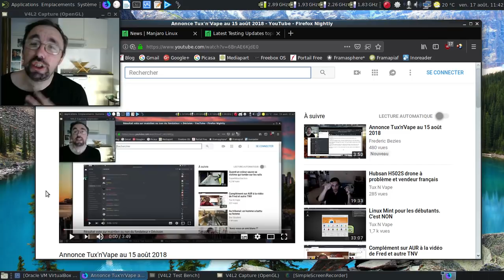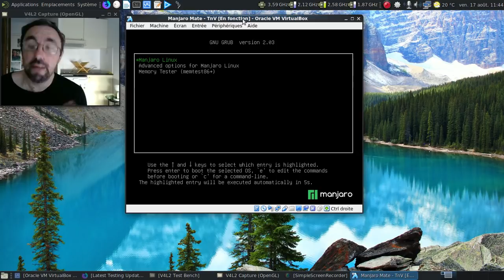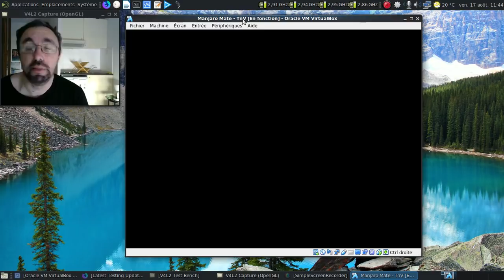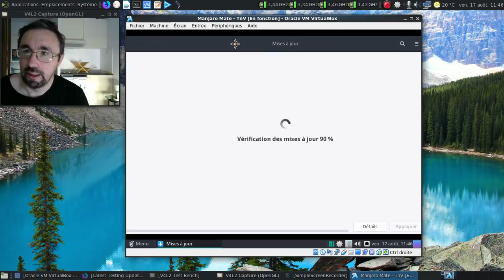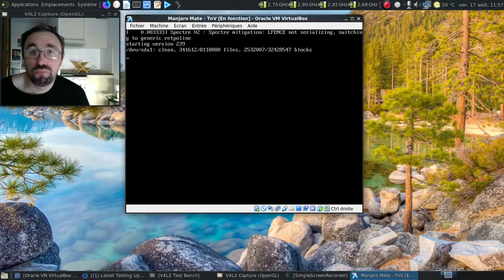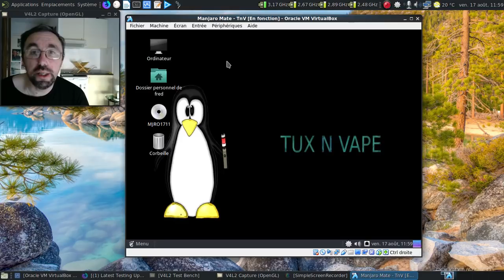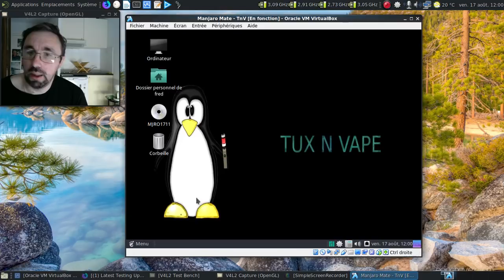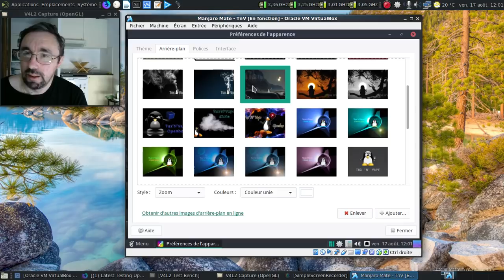Pourquoi des mises à jour trop espacées sur Manjaro peuvent faire mal...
Surtout en terme de taille de mises à jour. La vidéo a été enregistrée le 17 août 2018.

La dernière mise à jour en date, celle du 6 août 2018

Horodatage :

00:33 : l'annonce concernant la reprise en main temporaire des images ISO
01:01 : l'annonce du dernier paquet de mises à jour au moment de l'enregistrement de la vidéo
01:10 : une sacrée liste de mises à jour des dépôts de tests entre temps
01:24 : neuf séries de mises à jour... Ouille !
01:39 : une petite piqûre de rappel purement technique
02:42 : lancement de la machine virtuelle
03:04 : on se connecte
03:15 : je vous préviens, d'accord ?
03:26 : on va ouvrir un terminal

Passage en testing

03:30 : on va charger le fichier qui gère les dépôts à utiliser
03:39 : pas de mises à jour sur la Manjaro Mate installée ?
04:07 : aucune mises à jour ;)
04:13 : passage en testing, première étape
04:23 : passage en testing, deuxième étape
04:47 : on ouvre pamac...
04:50 : actualisation des bases de données...
05:13 : ah, oui, ça fait très mal...
05:50 : mise en pause de la vidéo
05:51 : 10 minutes plus tard dans la vie réelle
06:03 : on redémarre :)

Post-installation

06:22 : oui, j'ai fait une estimation de tête, j'aurais pas dû !
06:38 : au moins, LightDM s'affiche
07:09 : et oui, Mate Desktop 1.20.3 avec un noyau Linux LTS 4.14.63
07:48 : et Mozilla Thunderbird ?
08:14 : rajoutons le dépôt AMAR :)
08:40 : un Mozilla Thunderbird presque entièrement francisé
08:50 : une version 60.0
08:55 : on active le dépot AMAR
09:39 : ajout des paquets de fonds d'écran
09:55 : on va changer le fond d'écran :)
10:14 : j'aime ce fond d'écran :)
10:18 : conclusion